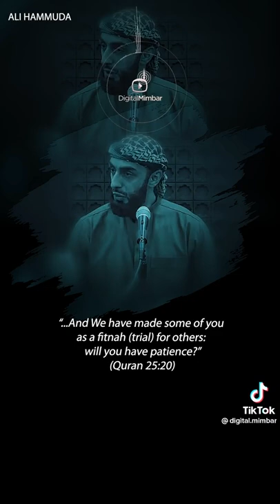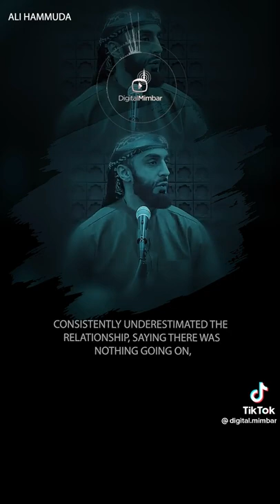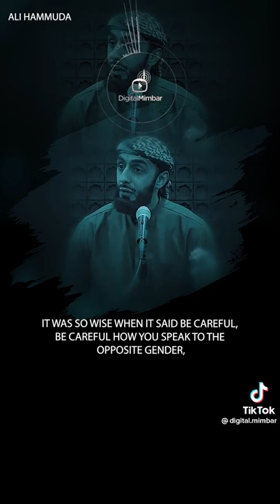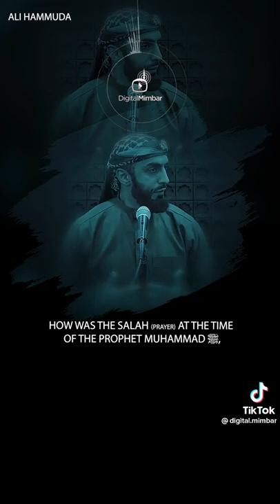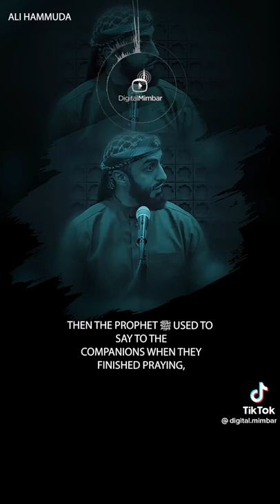30 June 2022